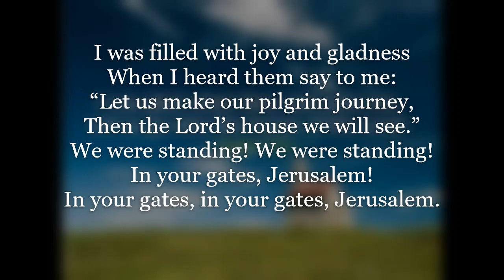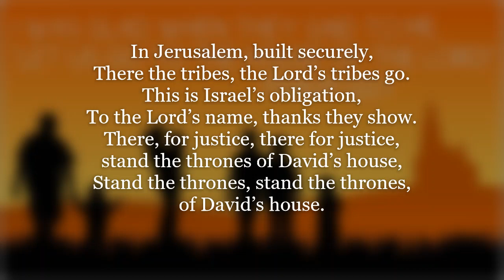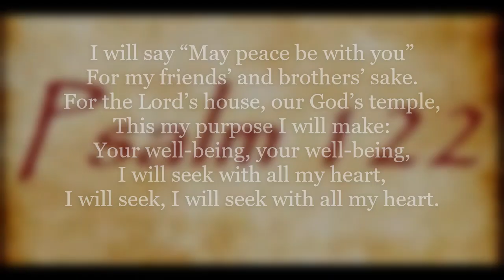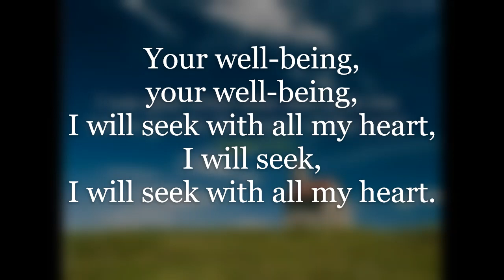Psalm 122 Lyrics Forest Hill Pres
Original version of Psalm 122, music by Patrick Fulford of Forest Hill Presbyterian.